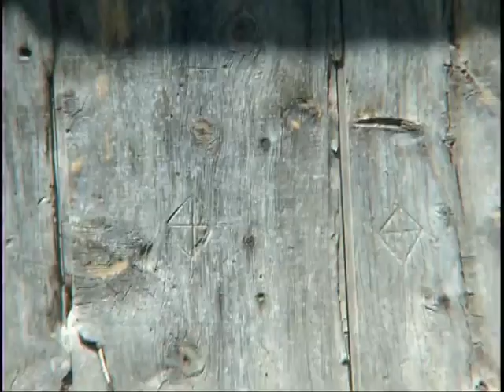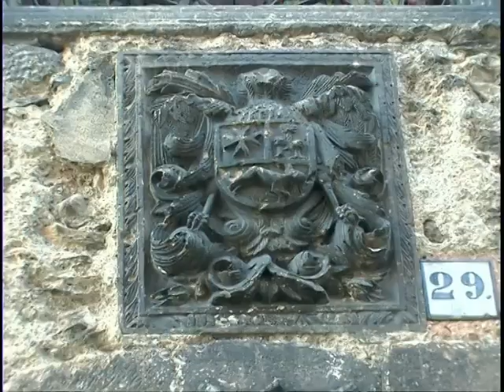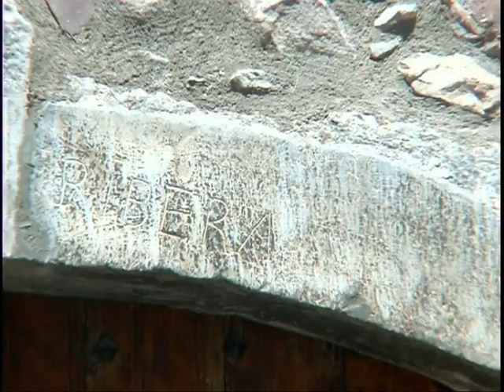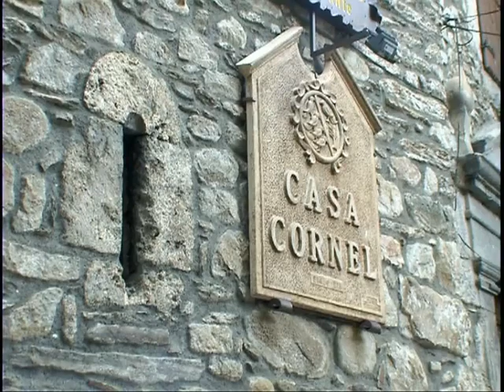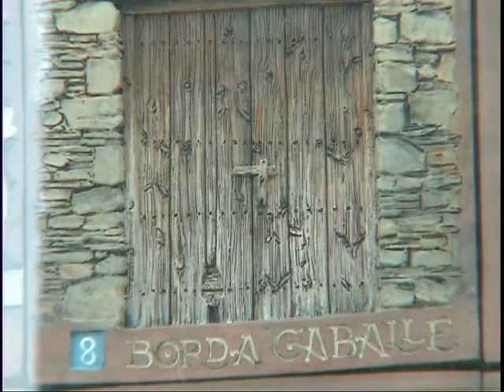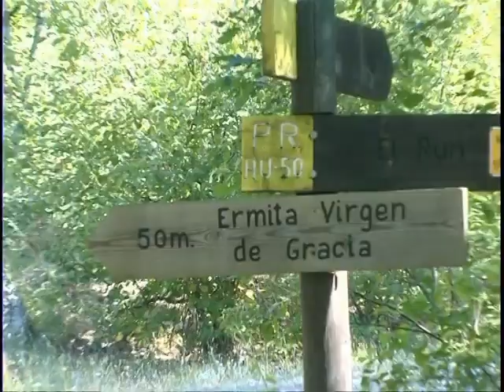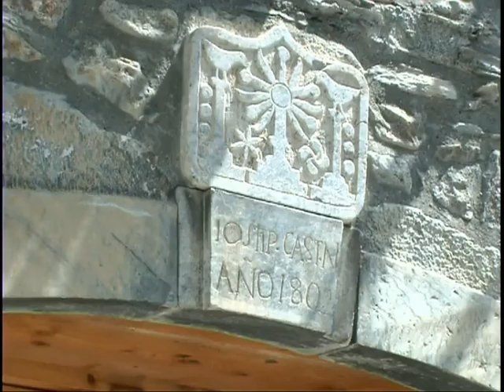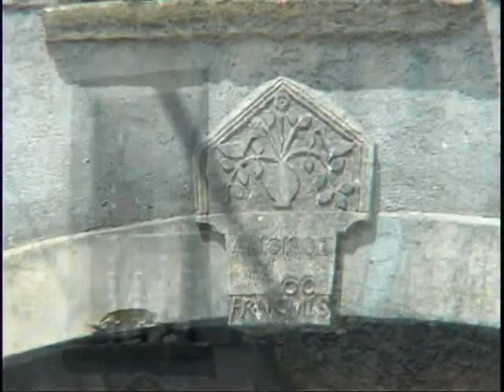Aragón: Parque Natural Posets-Maladeta (II)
Las cumbres más elevadas del Parque, el Aneto (3.404 m) y el Posets o Llardana (3.369 m), son las más altas de Aragón y de la cordillera pirenaica. Estos, juntos al Pico Maldito, la Maladeta y el Perdiguero constituyen un auténtico paraíso para los montañeros.
En este parque tendrás el privilegio de contemplar más un centenar de lagos de origen glaciar de azuladas aguas (conocidos en Aragón como ibones), impresionantes cascadas y un buen  número de heleros.

Hoy en día, las últimas lenguas de hielo del Pirineo aragonés están protegidas bajo la denominación de Monumento Natural de los Glaciares Pirenaicos, siendo los glaciares permanentes ubicados más al sur del continente europeo.

El Parque, que comprende los términos municipales de Gistaín, San Juan de Plan, Sahún, Benasque y Montanuy, ofrece infinitas posibilidades para la práctica del senderismo, el montañismo, el esquí y la escalada, lo que facilita una consolidada oferta hotelera, varios refugios de montaña y una amplia red de senderos señalizados.

Algunas de las rutas senderistas del Parque Natural de Posets-Maladeta más conocidas son las que discurren por el sendero de gran recorrido GR 11. La ruta de los tres refugios (Estós, Viadós y Ángel Orús), situados alrededor del Posets, permite contemplar todas las caras de este colosal macizo. Te recomendamos especialmente la excursión que te llevará hasta la cascada del Forau de Aigüalluts, una ruta sencilla e ideal para hacer con niños.